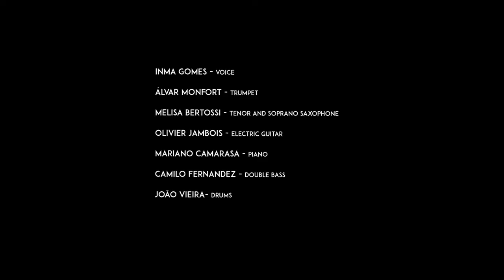João Vieira Group "Ferlucia"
Hypnotic está compuesto por nueve composiciones originales y descubre nuevas posibilidades y sonoridades con una sorprendente mezcla de estilos y lenguajes.
 En Hypnotic el compositor y baterista portugués se acompaña de músicos con una fuerte afinidad artística y versatilidad de estilos. Con un importante componente melódico y de improvisación, los temas del disco están fuertemente influenciados por el rock, el pop, el jazz y la música experimental. Hypnotic cuenta además con la colaboración literaria de Owen Kilfeather y Dave Foxal, autores que se han inspirado en poemas escritos en inglés por el poeta portugués Fernando Pessoa escribiendo letras para algunas composiciones, añadiendo una profundidad filosófica y literaria de gran originalidad